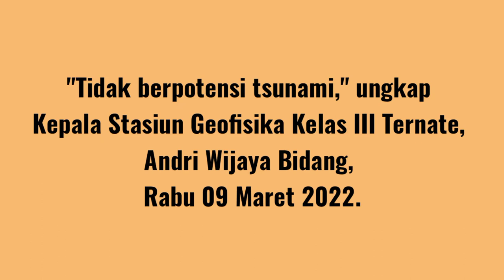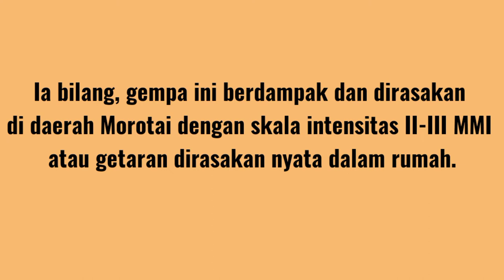Gempa bumi berkekuatan 5,2 magnitudo guncang Pulau Morotai Maluku Utara | pukul 10.49 WIT | Hari ini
Gempa bumi berkekuatan 5,2 magnitudo, pada Rabu 09 Maret 2022, mengguncang Maluku Utara, pukul 10.49 WIT.

BMKG melaporkan gempa tersebut terletak pada koordinat 2,57 derajat Lintang Utara; 128,43 derajat Bujur Timur, atau tepatnya berlokasi di laut wilayah Morotai Jaya, Pulau Morotai, Maluku Utara pada kedalaman 47 km.

"Tidak berpotensi tsunami," ungkap Kepala Stasiun Geofisika Kelas III Ternate, Andri Wijaya Bidang, Rabu 09 Maret 2022.

Andri menjelaskan, dengan lokasi episenter dan kedalaman hiposenternya, gempa yang terjadi merupakan jenis gempa dangkal akibat adanya aktivitas subduksi.

Hasil analisis mekanisme sumber menunjukkan bahwa gempa memiliki mekanisme pergerakan geser naik (oblique thrust)," jelasnya.

Ia bilang, gempa ini berdampak dan dirasakan di daerah Morotai dengan skala intensitas II-III MMI atau getaran dirasakan nyata dalam rumah.

"Terasa getaran seakan akan truk berlalu," katanya.

Hingga pukul 11.20 WIT, hasil monitoring BMKG belum menunjukkan adanya aktivitas gempa susulan